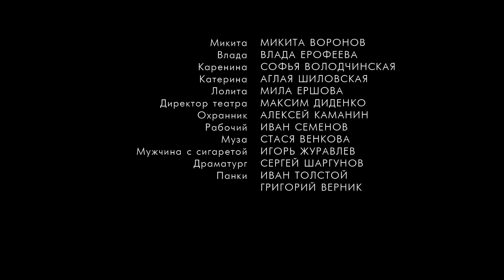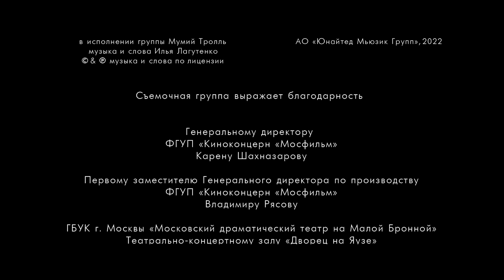Тайное влечение. Драма. Лучшие фильмы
Юная актриса Вета искренне верит в свою мечту. Её стремление оставить вклад в искусстве замечает и поддерживает мастер курса. Вета проживает в творческом создании спектакля свою травму, связанную с уходом отца из семьи. Она сможет воплотить свою мечту, если справится с чередой предательств и чувствами, возникшими к режиссёру.